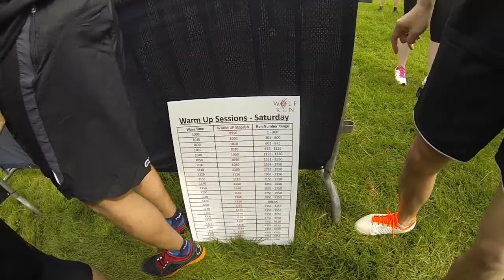Wolf Run 2016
Summer Wolf
Stanford Hall, Leicestershire, UK
Sat 11th June 2016
Nightcore-Just a dream (Christina Grimmie & Sam Tsui Cover)
Live every moment, Laugh every day, Love beyond words